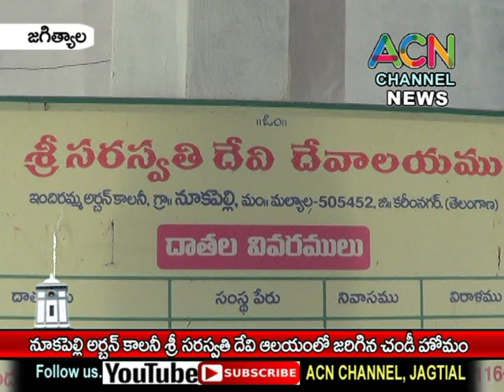జగిత్యాల : నూకపెల్లి అర్బన్ కాలనీలో శ్రీ సరస్వతి దేవి దేవాలయంలో జరిగిన చండీ హోమం